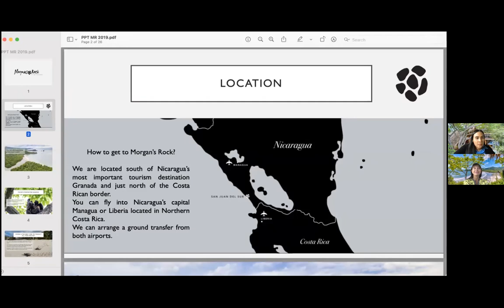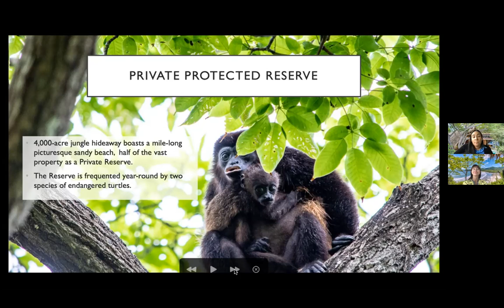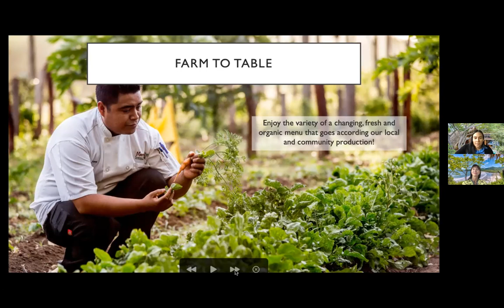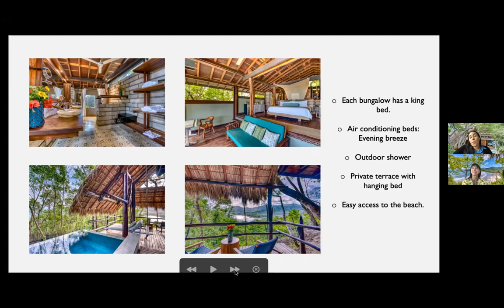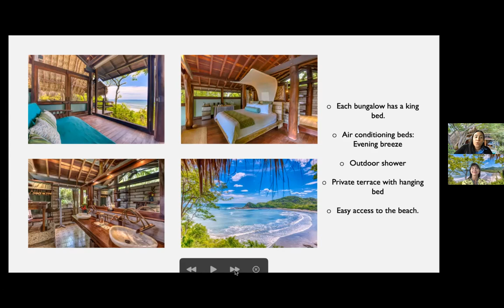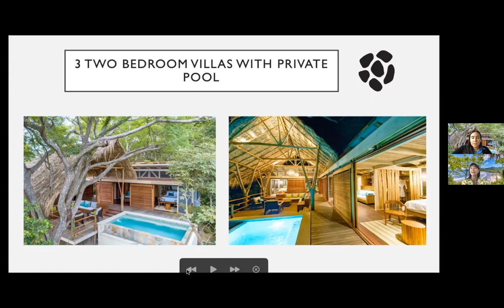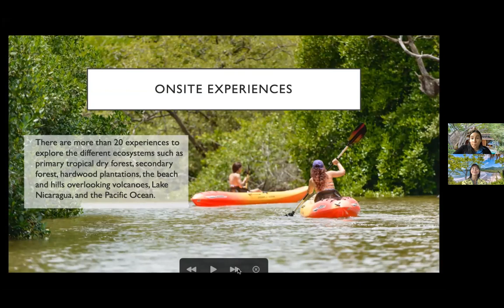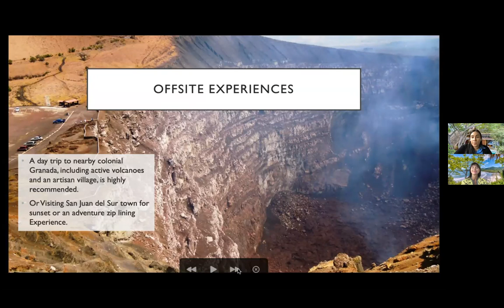Nov 30 Morgan's Rock